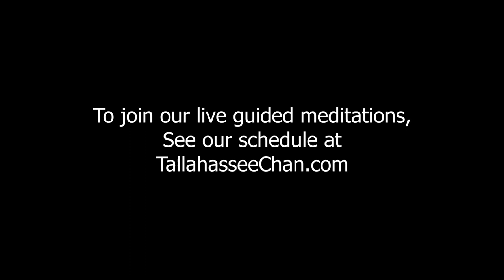2. Silent Illumination Dharma Talk, Guo Gu (Essentials of Chan Buddhism Workshop)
Participate in Chan meditation events and learn about our long (5-day and 7-day) in-person meditation retreats.

Guo Gu
Essentials of Chan Buddhism Workshop
Barre Center for Buddhist Studies
October 09 - October 11, 2020
Dharma Talk